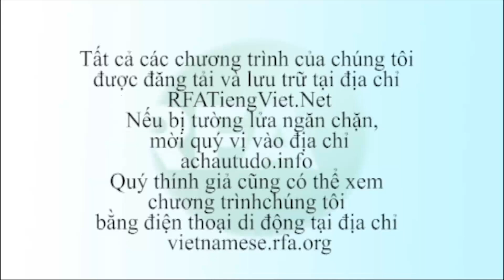Bản tin video tối 16-09-2014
Bản tin chi tiết của Đài Á Châu Tự Do tối 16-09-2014. Theo dõi YouTube